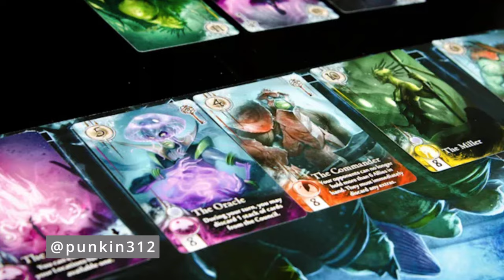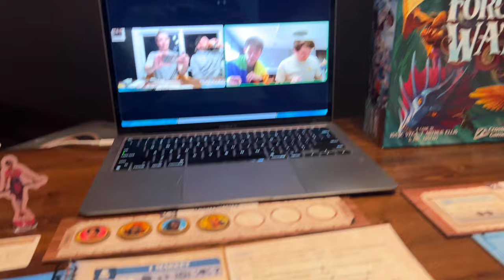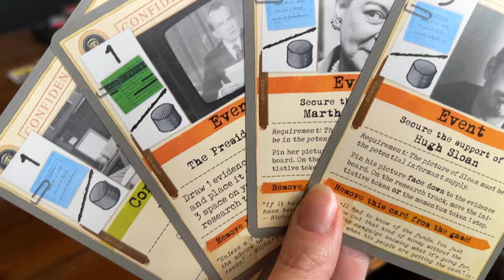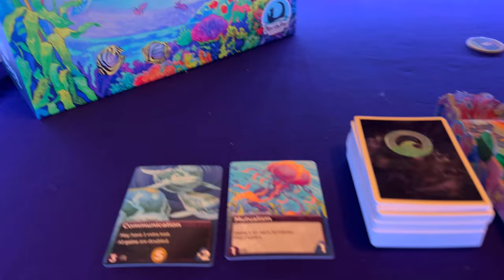Top 10 Games to NOT Play in a Hot Tub | feat. The Brothers Murph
Welcome to Foster the Meeple, a channel dedicated to board games and all board gamey things! Join Jeff and Nick as they dive into the top 10 board games of all time to NOT play in a hot tub - the official List!

Interested in the games we talk about? Purchase them through our link on Board game Bliss for $10 off ($200 CAD min)

Jump:

00:00 - Intro
01:24 - 10
02:09 - 9
02:53 - 8
03:30 - 7
04:37 - 6
05:17 - 5
06:30 - 4
07:17 - 3
08:03 - 2
08:27 - 1
09:14 - Wrap Up
09:54 - A Little Bit Extra